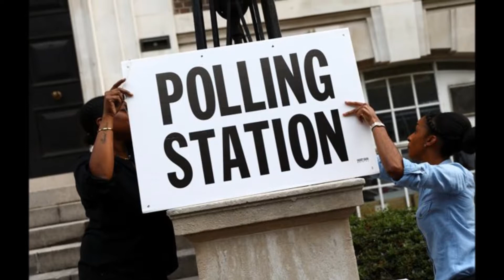Gran Bretagna al voto: May è la favorita, Corbyn la sfida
Con misure di sicurezza raddoppiate, sono aperti i Seggi, nel Regno Unito per le politiche anticipate. May è la favorita, Corbyn la sfida.